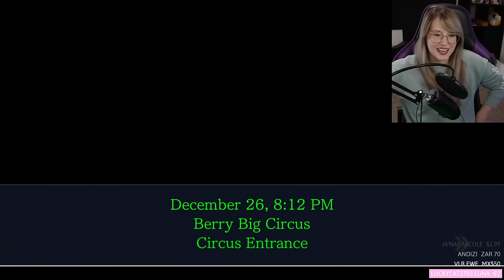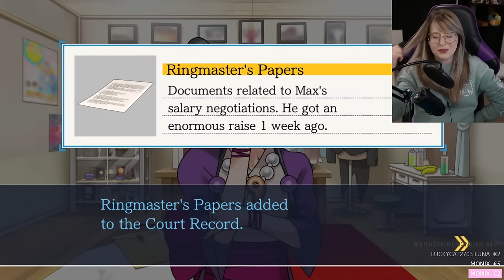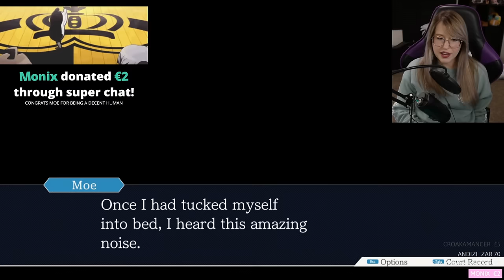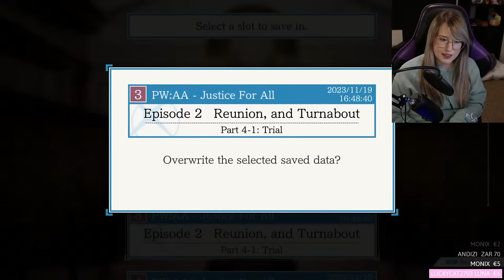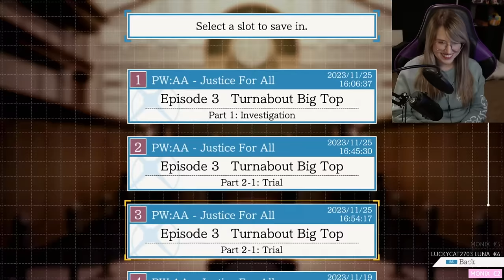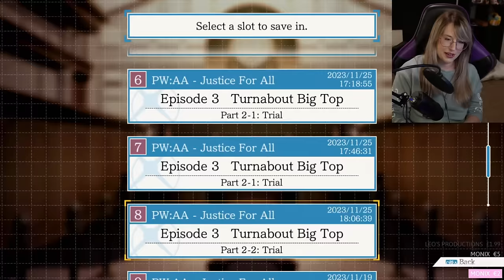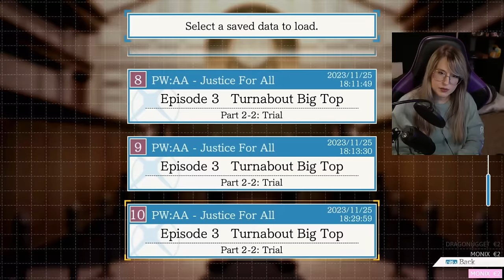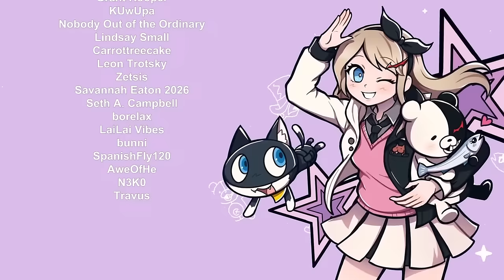CASE 3... I'M SCARED - Let's Play - Phoenix Wright: Justice For All - Part 4